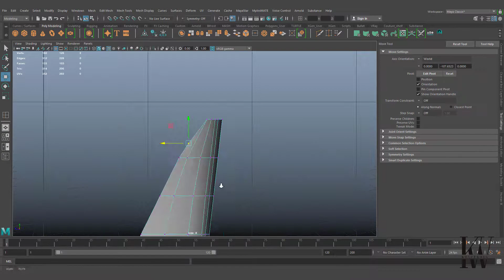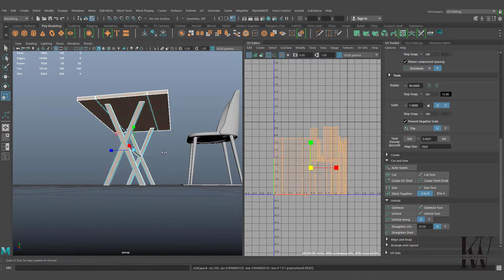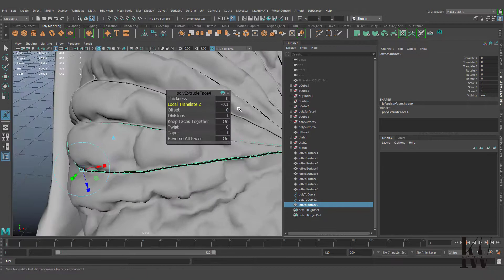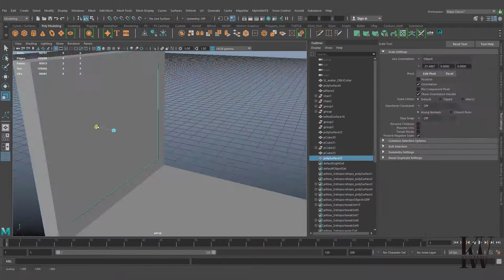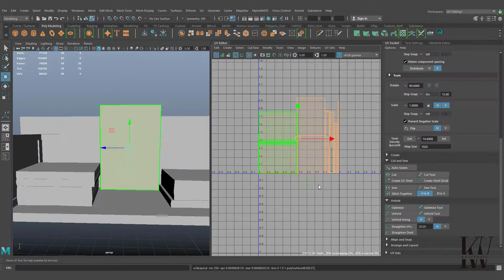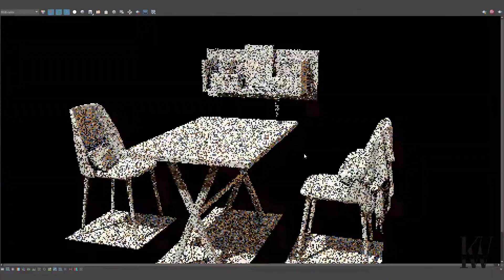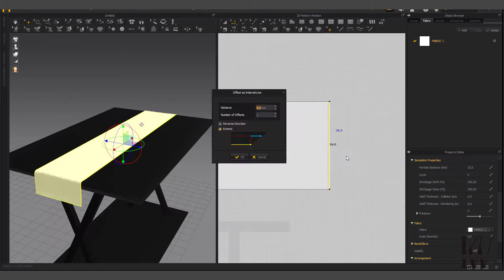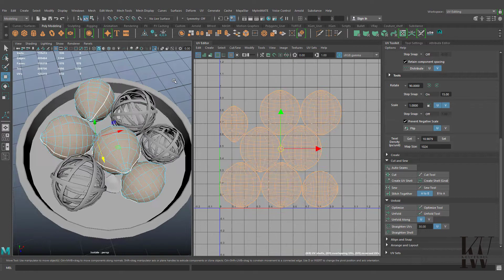KraftWork Speed Modeling . 12 hours in 12 minutes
Coming Soon to KraftWork!